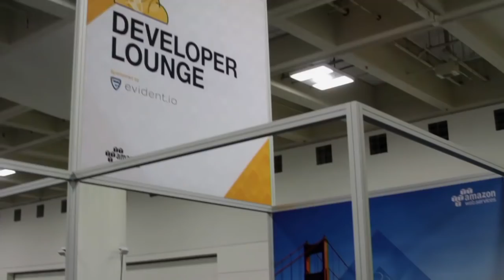Phil Brotherton | AWS Summit 2015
NetApp takes cloud computing to a higher level through flexibility
by Filicia Morrison | Apr 20, 2015

“Cloud computing,” by definition, refers to the on-demand delivery of IT resources. Cloud computing provides a simple way to access servers, storage, databases and a broad set of application services over the Internet with a pay-as-you-go pricing. Amazon Web Services, Inc. is one of the main providers of cloud; however, customers suggested a change in provider would provide an opportunity to access the features of cloud with flexibility.

During an interview on theCUBE at AWS Summit 2015, Phil Brotherton, VP of the Cloud Solutions Group at NetApp, Inc. said he is seeking to satisfy customers’ requests. “I like the Southwest Airline slogan: Set Yourself Free. That is what we are trying to do, set the data free,” he said.

Innovating in the cloud

Innovation is what the cloud is about, and based on a customer’s review, “Cloud is a winner because it is quicker to build, easier to adapt and update, and of a lower cost.” Cloud services in combination with NetApp make users more capable to understand the pressure of an always-evolving marketplace and to respond rapidly to changing business and customer needs.

NetApp gives users flexibility on the operating systems they work on, while most other providers are not so customer friendly. By integrating NetApp flexibility with cloud computing, customers will have more control and choice and also be able to partake in its innovation capabilities.

Reducing risk in the enterprise cloud environment

theCUBE co-host Marc Farley directed an important question to Brotherton during the interview, stating, “Trying to satisfy customers who want to do more on the cloud, are you developing services and what are the services that you’ve got?”

Brotherton responded, “Yes we do. An example is Cloud ONTAP that was launched last November.” According to Brotheron, Cloud ONTAP is proven to improve operational efficiency, lower cost and reduce risk in the enterprise cloud environment. Apart from flexibility and data management, NetApp delivers secure multi-tenancy, non disruptive operations and proven storage efficiency with Cloud ONTAP.

Working with customers, NetApp is building on its proven portfolio of cloud solutions so that organizations can take the cloud to the next level.